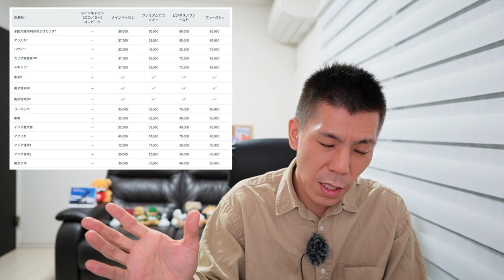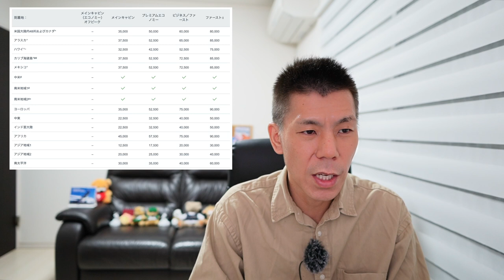アラスカ航空の次はアメリカン航空です✈️